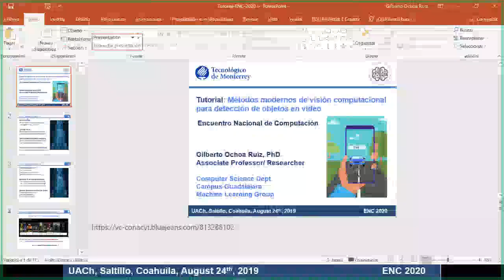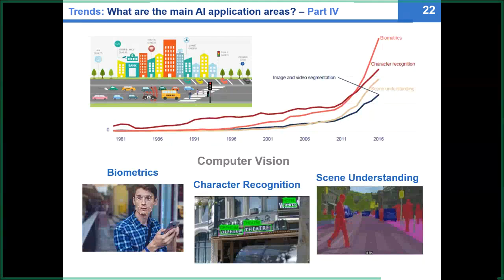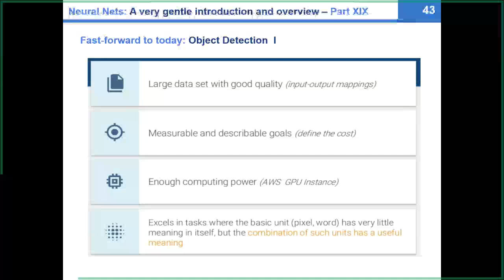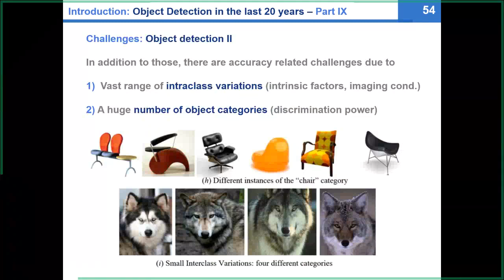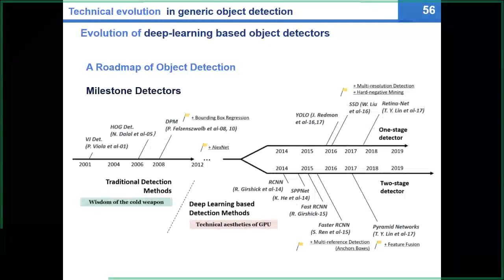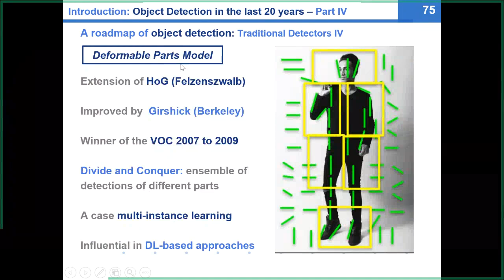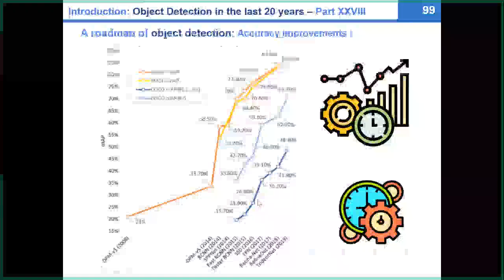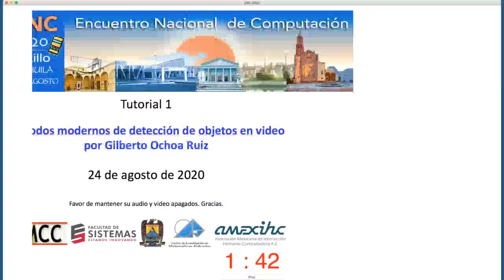ENC 2020: Tutorial 1 - Métodos modernos de detección de objetos en video (parte 1)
Primera parte del tutorial de Métodos modernos de detección de objetos en video impartido el 24 de agosto de 2020 por el Dr. Gilberto Ochoa durante el Encuentro Nacional en Computación 2020.